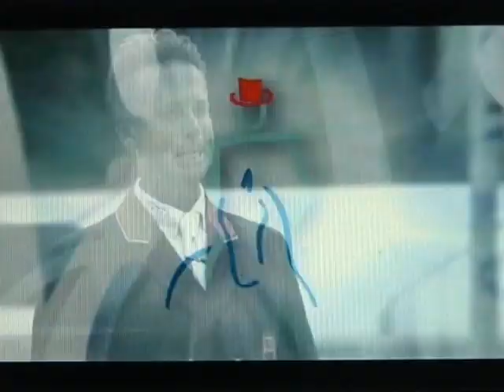Carl Hester & Uthopia Grand Prix Freestyle Dressage Championship 2011